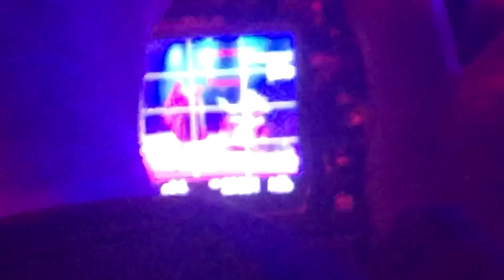Ringo Deathstarr 5.6.23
At Bell’s Brewery in Kalamazoo, MI